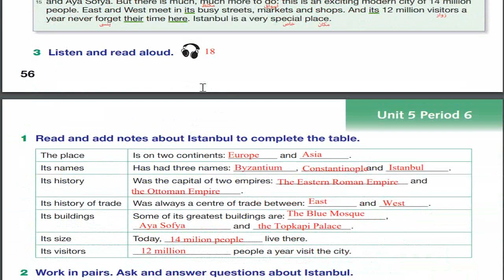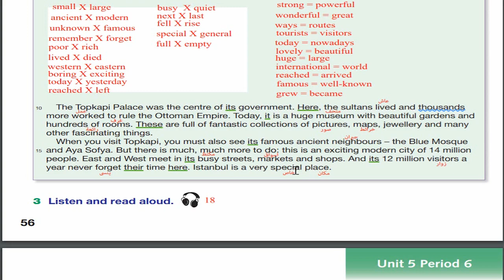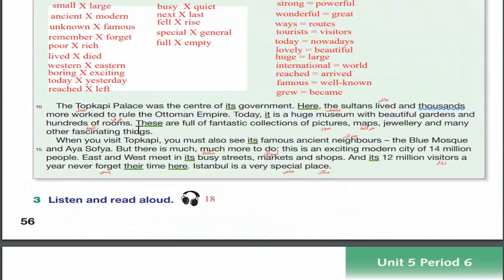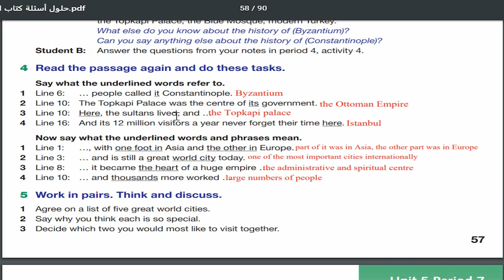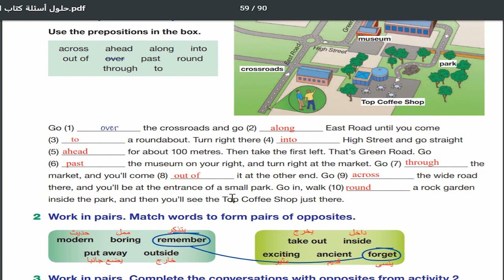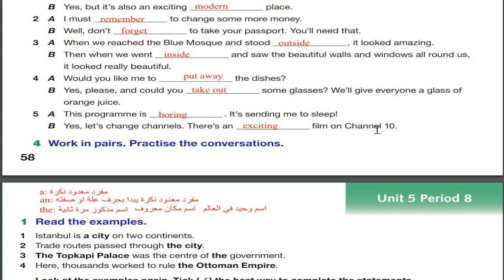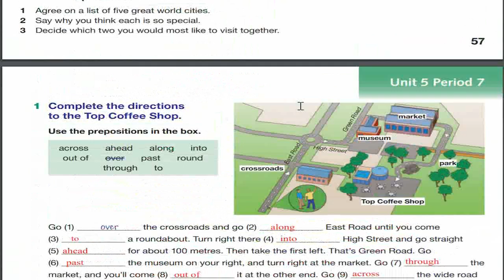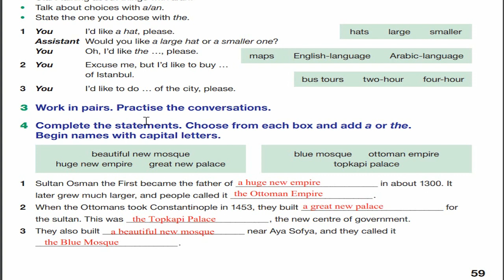شرح و حل اسئلة الوحدة الخامسة من كتاب اللغة الانجليزية الصف التاسع الفصل الأول الجزء الثاني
كتاب اللغة الانجليزية الصف التاسع الفصل الاول الوحدةالخامسة حل جميع الاسئلة و شرح الوحدة المنهاج الفلسطيني, شرح القواعد و الكلمات و الجمل للكلمات.